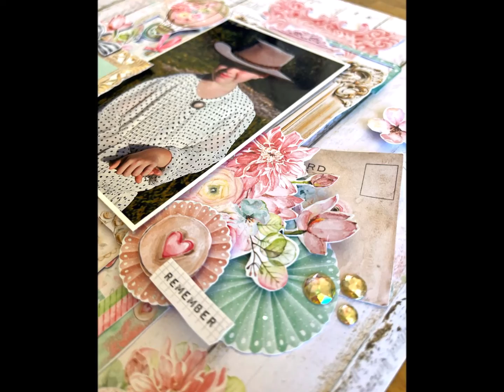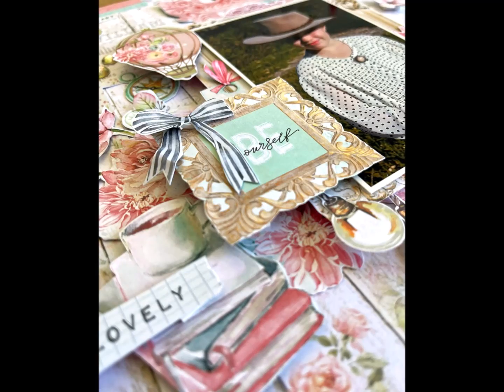Grande Kit Volume III - Be yourself layout by Rikki G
This layout is from the very talented @RikkiGraziani for the Grande Kit.
Papers are from @carinasartordesigns5625